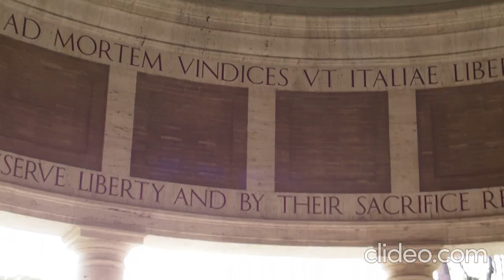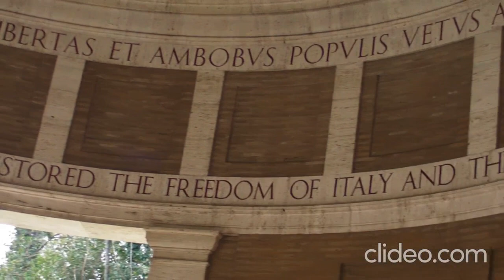VM RM 02 2023